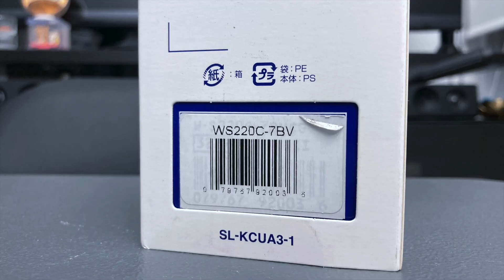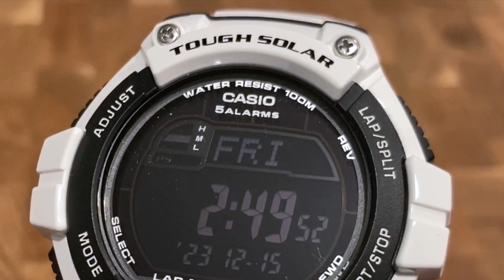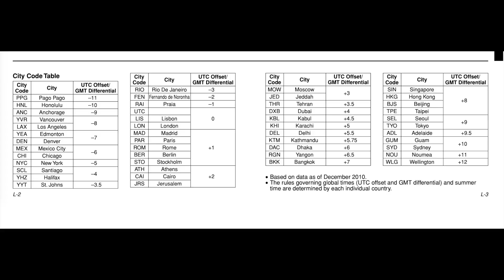Casio WS220C-7BV Tough Solar Watch (White) Review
Casio Unisex Adult WS220C-7BV Casio Tough Solar Powered Sport Watch

Chapters:
0:00 Intro
0:08 Unbox
0:28 Watch readability and backlight
0:47 Watch strap
0:59 Back and side view of the watch
1:06 Watch size and weight
1:13 Watch time display
1:21 Tough Solar: battery status
1:29 Tough Solar: Power saving (PS)
1:42 Adjust time, light, PS settings
2:32 Watch modes
3:19 Conclusion